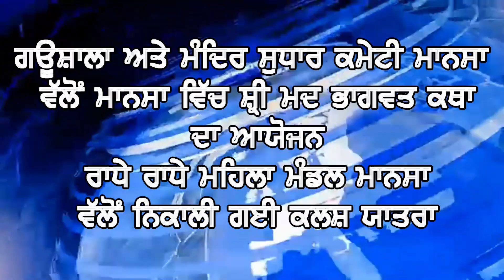ਗਊਸ਼ਾਲਾ ਅਤੇ ਮੰਦਰ ਸੁਧਾਰ ਕਮੇਟੀ ਵੱਲੋਂ ਮਾਨਸਾ ਵਿੱਚ ਸ੍ਰੀ ਮਦ ਭਾਗਵਤ ਗਿਆਨ ਯੱਗ ਦਾ ਆਯੋਜਨ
ਰਾਧੇ ਰਾਧੇ ਮਹਿਲਾ ਮੰਡਲ ਮਾਨਸਾ ਨੇ ਨਿਕਾਲੀ ਕਲਸ਼ ਯਾਤਰਾ